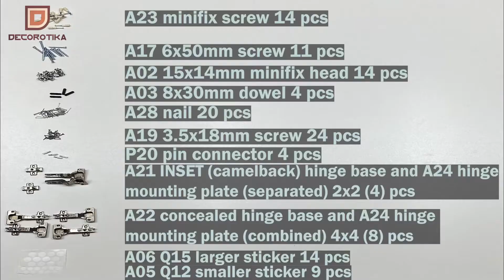Decorotika Viano TV Stand and Media Console Assembly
In this video, we will show you how to easily assembly the Decorotika Viano TV stand and media console step by step.

Viano 66” wide TV stand and media console for TVs up to 47" is designed for larger living rooms. It features 2 cabinets and 2 open shelves, offering huge storage space for your entertainment sets and media collections. Slab doors have no handles. The expanded upper edge of the door is used as a handle in this design. Carved straight lines on the doors make the stand more stunning. The media stand is made of 18mm thick standard quality melamine coated particle board and banded with PVC edge banding tape. It is manufactured using eco-friendly and health-friendly TSE-certified materials.

The video is produced by Bigafly Studio at the request of Decorotika.
Video music: Spring in My Step by Silent Partner.